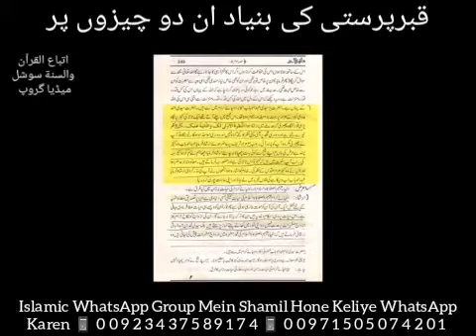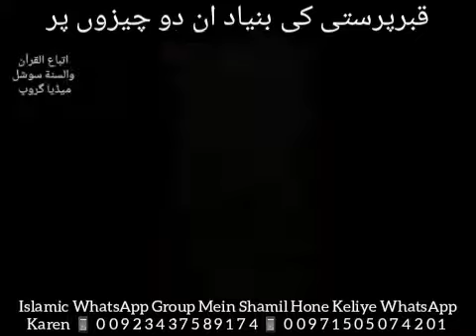Qabar Parasti Ki Bunyaad En 2 ✌️ Chizon Par || Fazilatul Sheikh Tauseef Ur Rehman Hafizahullah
📚 قبرپرستی کی بنیاد ان دو ✌️ چیزوں پر
📚 کیا نبی ﷺ نور من نور اللّٰہ اور مختار کل ہے ؟

💖 فضیلتہ الشیخ توصیف الرحمن حفظہ اللّٰہ

📚 Qabar Parasti Ki Bunyaad En 2 ✌️ Chizon Par
📚 Kya NABI ﷺ Noor Min Noor Aur Mukhtar e Kul Hai ?

💖 Fazilatul Sheikh Tauseef Ur Rehman Hafizahullah

إتباع القرآن والسنة واٹس ایپ گروپ میں شامل ہونے کیلئے ان نمبر پر واٹس ایپ کریں

إتباع القرآن والسنة
WhatsApp Group Mein Shamil Hone Keliye En Number Par WhatsApp Karen

إتباع القرآن والسنة سوشل میڈیا گروپ